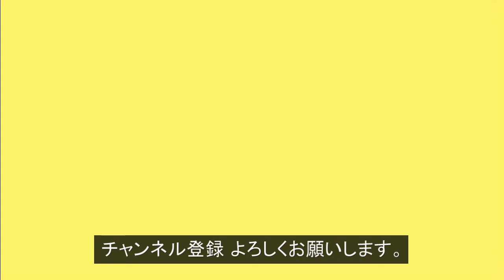シェルボトルの作り方！貝殻と砂で海をイメージしたテラリウムを5分で作る方法！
【夏にピッタリな手作りインテリア！ / 簡単5分でDIY！】今回は、100均ダイソーとセリアの材料でシェルボトル（テラリウム）をハンドメイドしてみました♬海をイメージして瓶に貝殻と砂、ヒトデを入れてみました。Sea shell bottle DIY.

使用機材
照明用三脚

「動画説明」

100均セリア

・瓶

・砂と貝殻　（シェル＆砂詰め合わせ）

・ヒトデ　（インテリアオブジェ　ミニヒトデ 3コ入り）ダイソー

「関連動画」

アロマストーンの作り方！石膏で作って分かった 石粉粘土との2つの違い

「SNSなど」

Sea shell bottle DIY.

「Video information」

Material used

Japan 100yen shop Seria

・bottle

・Sand and shell (shell and sand assortment)

・Starfish (Interior object mini starfish 3 pieces included) Daiso

How to make aroma stones! Two differences with stone powder clay that were made with plaster